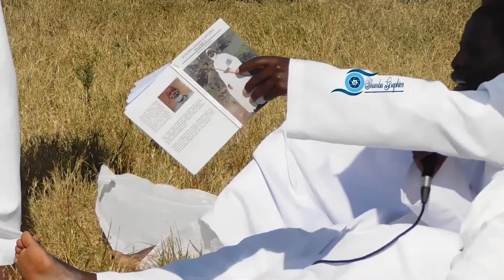SERMON,,,THE COVENANT .THE AFRICAN APOSTOLIC CHURCH GOOD NEWS BY MRT KACHERENGA @ SEKE 3 KEREKE